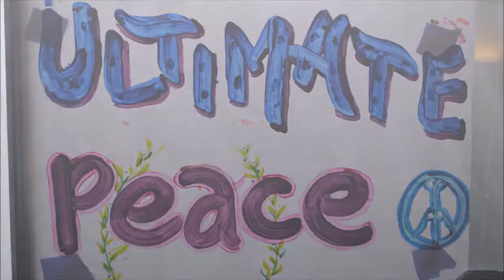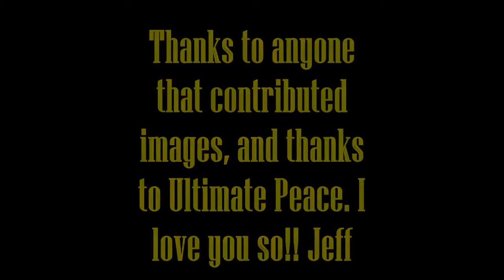UP 10 year Slide Show